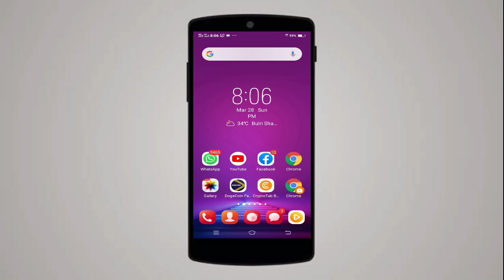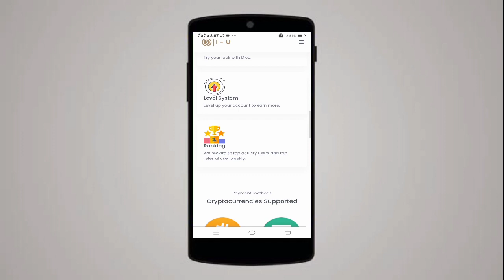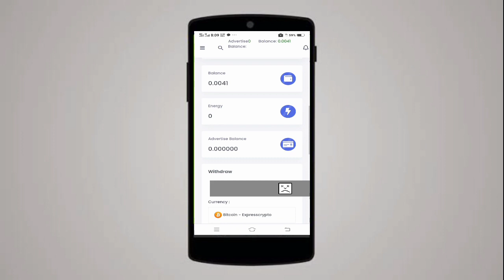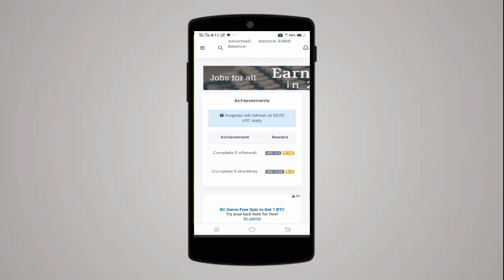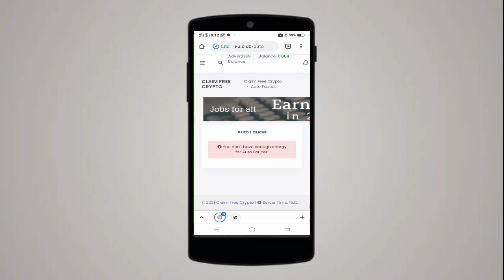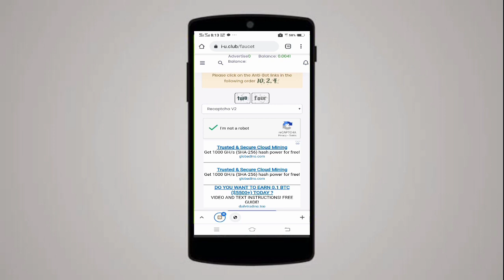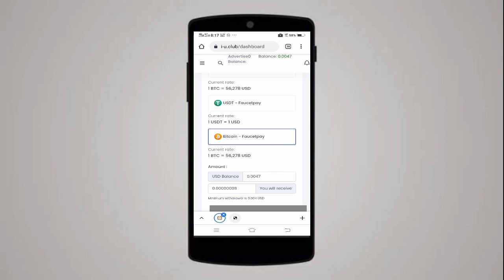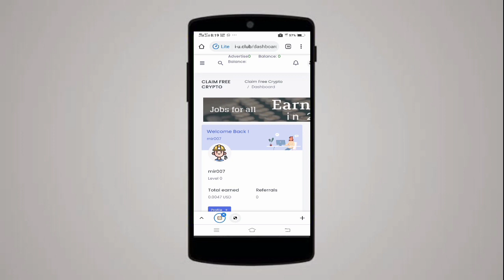New bitcoin faucet claim every 2 mins main cashout $ 0.004 instant live withdrow proof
Website link 1st comment

topic keyword

i-u.club
i-u.club faucet
i-u.club payment proof
i-u.club withdrow
i-u.club new bitcoin earning site
earn with i-u.club
i-u.club review
earnbwithmir